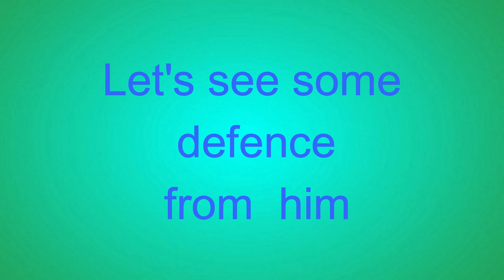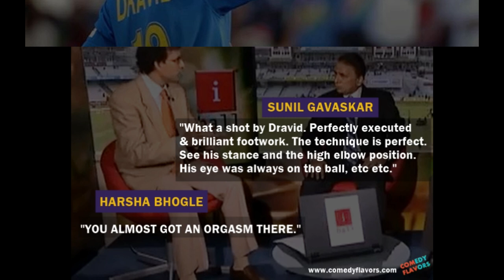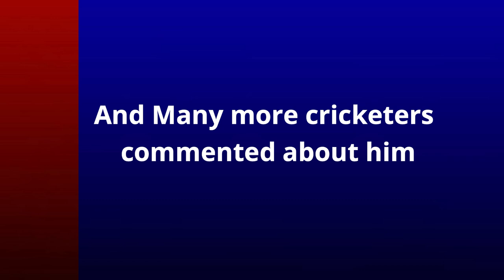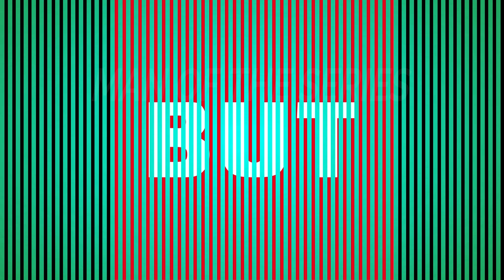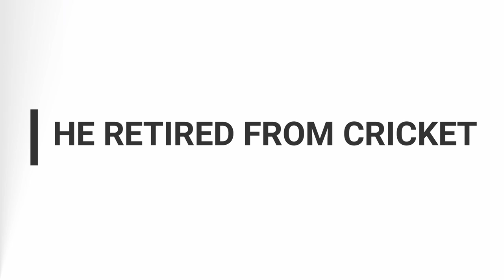Rahul Dravid - The Great Wall of India